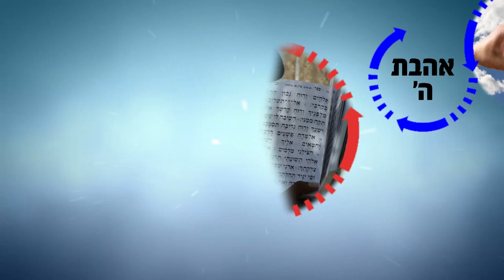איך נכניס אור ושמחה לחיים? שיעור חובה! | הרב רפאל זר HD